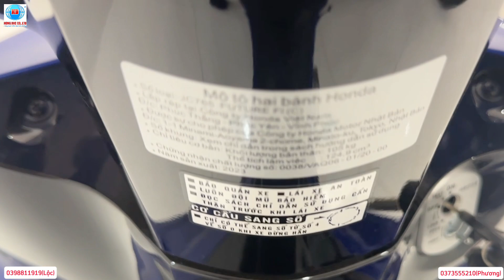Giá xe future125 cc Ngày 02/12/2023 tại Head hồng đức 10|Trả góp lãi suất 0%